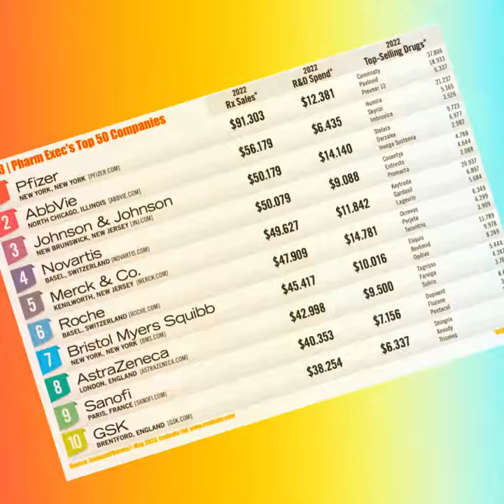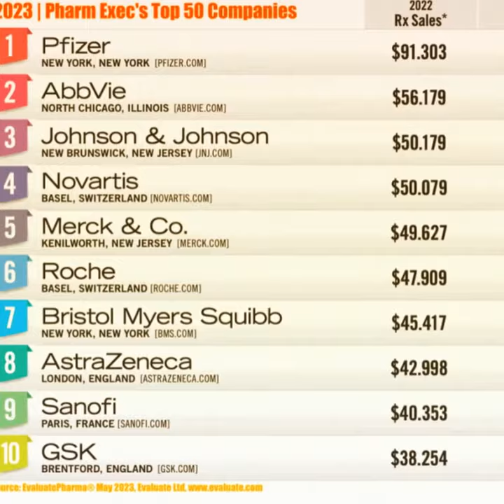2023 | Pharm Exec's Top 50 Companies - Movimentadores e Agitadores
🌟 2023 | As 50 Principais Empresas da Pharm Exec 🌟